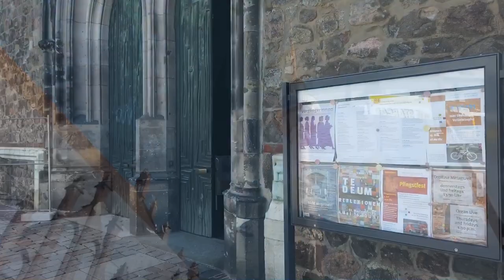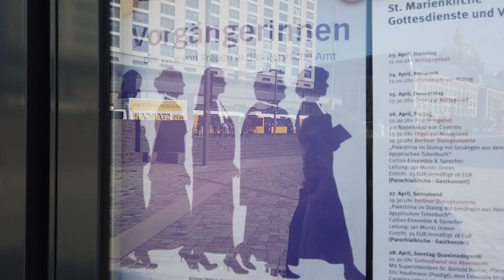"Eine Frau als Pfarrer?" - vor 75 Jahren war das nicht erlaubt - sie haben es erlebt hierinBerlin 7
In diesem Video nehme ich Euch mit in den Jubiläumsgottesdienst zu 75 Jahren Frauenordination in der EKBO und 45 Jahren Gleichstellung im Pfarramt.
Mich hat das Thema sehr bewegt. Im Video könnt Ihr ein paar Eindrücke sehen und hören.

Falls ihr Fragen habt – stellt sie gerne hier in den Kommentaren.